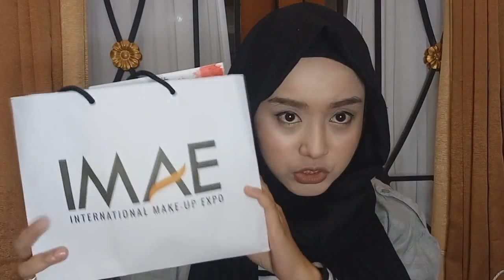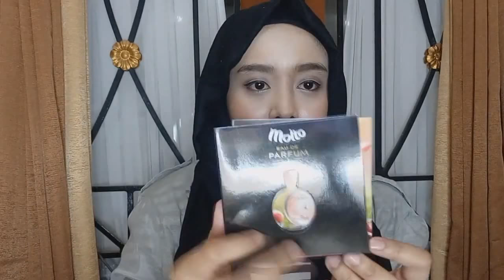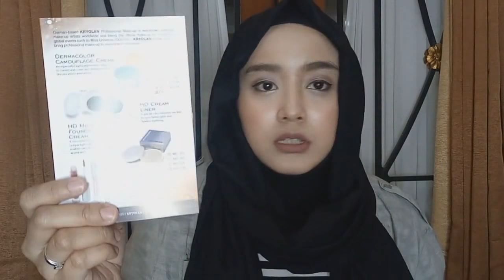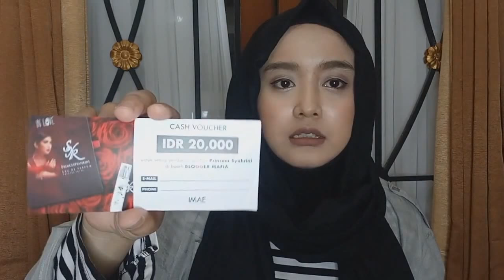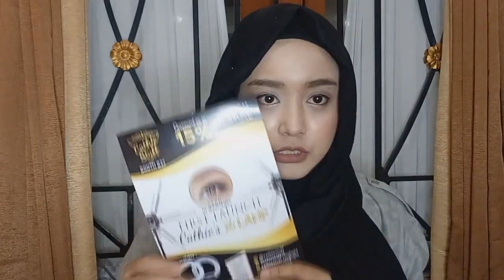UNBOXING : Goodie Bag dari IMAE Jakarta 2017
International Make-Up Expo IMAE 2017
Balai Kartini, Jakarta, Indonesia

Ini unboxing goodie bag dari IMAE 2017, apa aja isinya?

Acaranya seru banget! berlangsung dari 6-8 Oktober 2017!

Semoga bermanfaat dan memberi inspirasi

Salam,
Nana